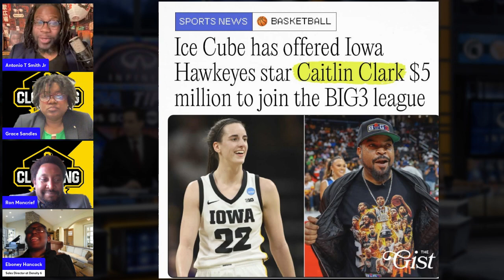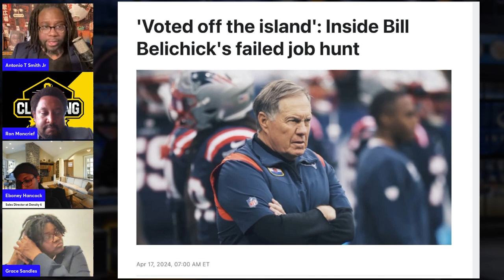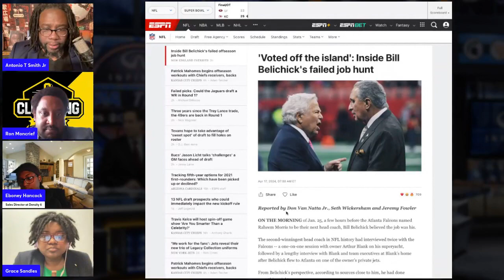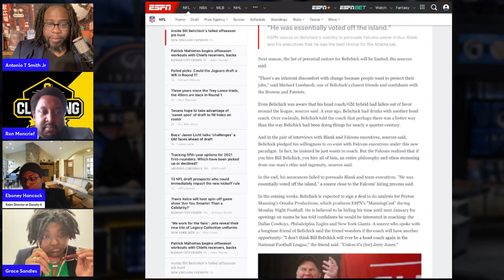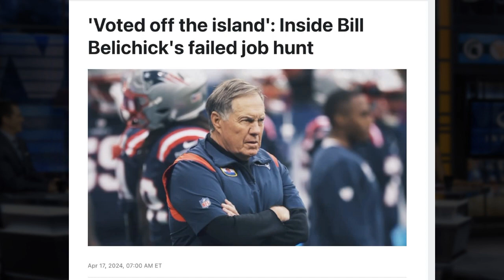Cleverly Clowning Sports Show ep3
Welcome to the "Cleverly Clowning Sports Show," where intellect and entertainment collide in the vast universe of sports like never before. Dive into the vibrant and deep world of sports commentary with our exceptional quartet of hosts. Each one brings profound knowledge, undeniable charisma, and a rich academic background to the table, and the compelling narratives of a dynamic female voice. Together, they redefine sports talk with their insightful perspectives and engaging wit, breaking the mold and offering an unparalleled depth of coverage that stretches far beyond the confines of traditional TV.

The "Cleverly Clowning Sports Show" delves into the core of sports, exploring every facet from the mainstream highlights to the hidden jewels of the athletic world. Our show delivers analysis, forecasts, and debates that are as enlightening as they are entertaining, all woven together by hosts whose experiences and viewpoints paint a vivid picture of sports culture. Through discussions that range from deeply analytical to refreshingly humorous, viewers are not just spectators but become an integral part of a broader, engaging conversation.

Get ready to venture beyond the usual analysis and into the narratives, cultures, and innovations shaping the current sports landscape. From dissecting tactical brilliance to spotlighting the stars of tomorrow, the "Cleverly Clowning Sports Show" offers a unique mix of humor, intellect, and vibrant dialogue, appealing to both seasoned enthusiasts and curious newcomers alike.

Join us to celebrate the multifaceted world of sports, where every moment is an opportunity for laughter, learning, and lively debate. Here, intelligence meshes with amusement, and every play tells a story bigger than the game itself. Welcome to a new era of sports coverage that's as boundless and inclusive as the diverse world it represents. Welcome to the "Cleverly Clowning Sports Show" – the show where the passion for sports and the joy of life never fade.

Join us on the "Cleverly Clowning Sports Show" for a blend of humor, intellect, and deep dives into the world of sports. Where every play tells a story and every moment is an opportunity for debate, laughter, and learning. This is sports coverage redefined – inclusive, boundless, and engaging.